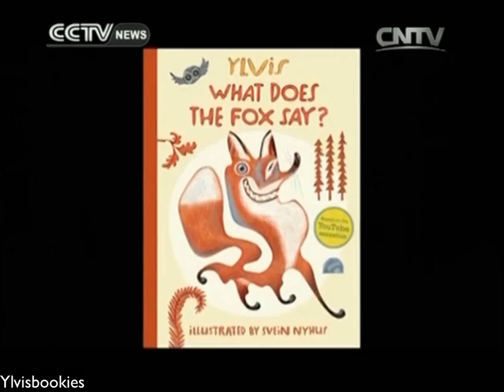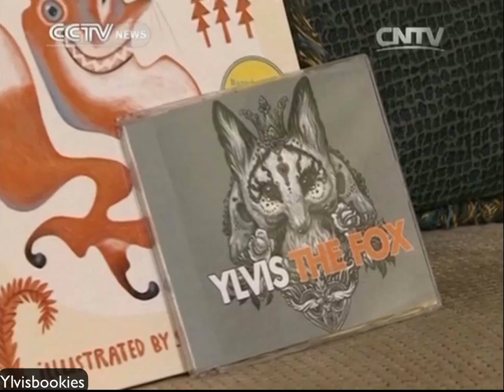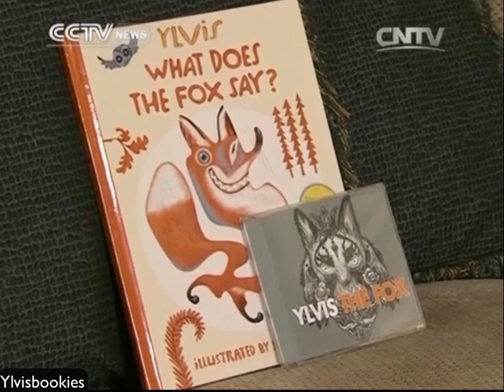Ylvis on CCTV News